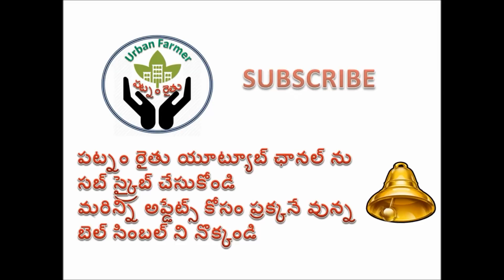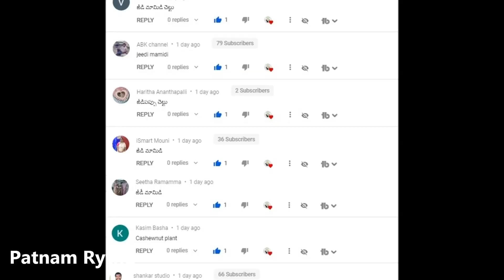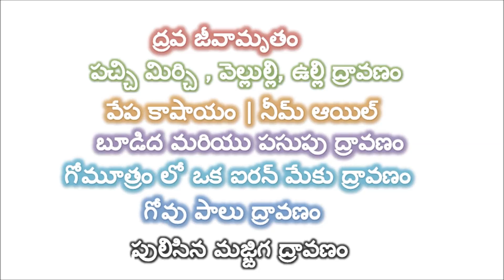Light Weight Terrace Garden ఆరు నెలల అద్భుత సృష్టి అనుభూతులు 277 కుండీలు, 87రకాల మొక్కలు, 2020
Vegetable seeds Pumpkin seeds Live Plant
5Ltr Sprayer
2Ltr Sprayer
16Ltr Sprayer
అతి తక్కువ ధరకే కుండీలు దొరికే చోటు మీకు తెలుసా కేవలం 10రూ నుండే ప్రారంభం  | Pots for only from 10rs
Light Weight Terrace Garden అనుభూతులు 277కుండీలు , 87రకాల  మొక్కలు , 2020 లో ఆరు నెలల అద్భుత సృష్టి